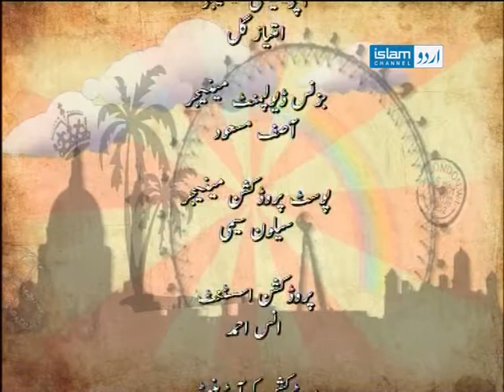Yeh Zindagi with Dr Hassan Waris